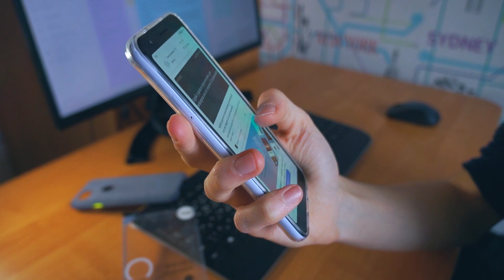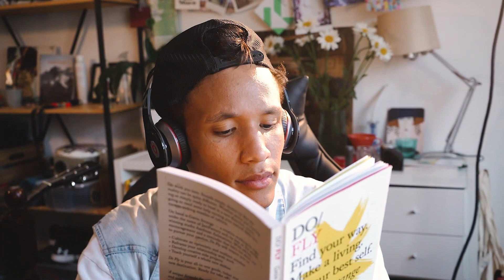मोबाइल की लत | Mobile Phone Addiction | Best student motivational video in hindi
mobile phone addiction motivation
phone addiction for students
social media addition

instgram- samotivations
this is most powerful video for every person